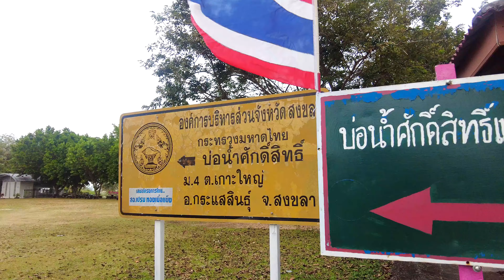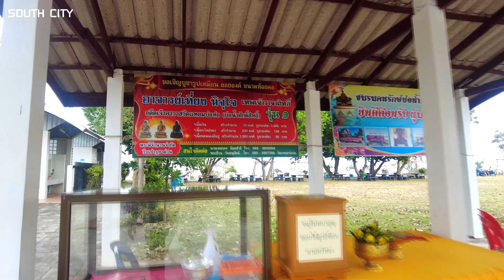บ่อน้ำศักดิ์สิทธิ์บ้านแหลมบ่อท่อ อ.กระแสสินธุ์ จ.สงขลา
บ่อน้ำศักดิ์สิทธิ์บ้านแหลมบ่อท่อ หมู่ 4 ต.เกาะใหญ่ อ.กระแสสินธุ์ จ.สงขลา  เป็นบ่อน้ำที่มีความสำคัญทางประวัติศาสตร์ในสมัยรัชกาลที่ 5 พระองค์ท่านได้เสด็จพระราชดำเนินมายังเกาะสี่เกาะห้า ทะเลสาบสงขลาและบ่อน้ำศักดิ์สิทธิ์แห่งนี้ และเมื่อวันที่ 5 ธันวาคม 2554 ได้ถูกนำไปใช้ในพระราชพิธีรัชมังคลาธิเษก เฉลิมพระชนมพรรษา 7 รอบ พระบาทสมเด็จพระปรมินทรมหาภูมิพลอดุลยเดช บรมนาถบพิตร ปัจจุบันชาวบ้านได้นำน้ำจากบ่อไปใช้ประกอบในงานพิธีมงคลต่างๆ ซึ่งต่างเชื่อกันว่าเป็นน้ำที่มีความเป็นสิริมงคล จะไม่นำไปใช้เป็นน้ำอุปโภคบริโภคในชีวิตประจำวัน